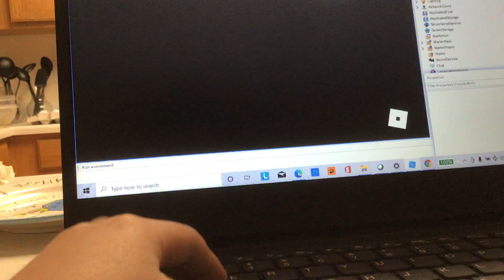Testing Some Roblox Animations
Sorry if there is background music, this is just what I’m working on, and I’m not dead btw lol